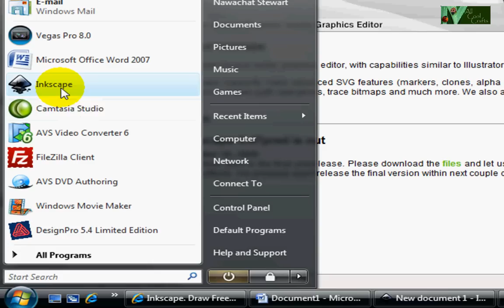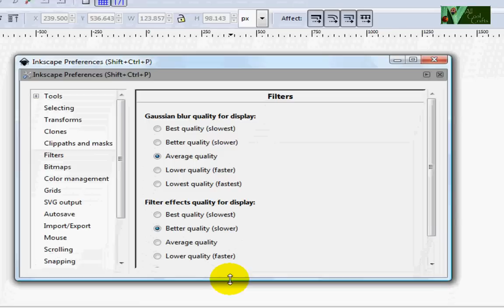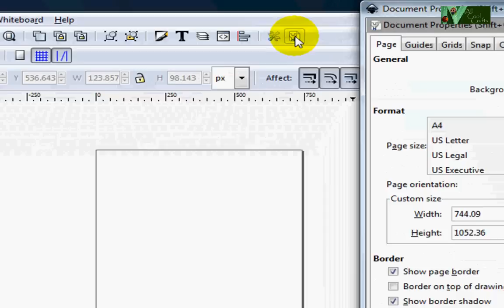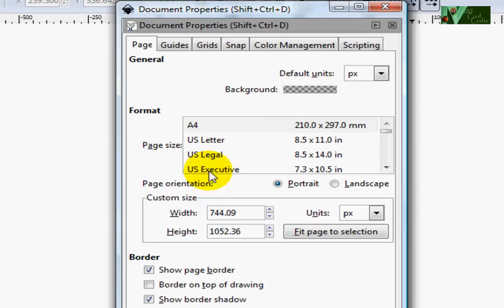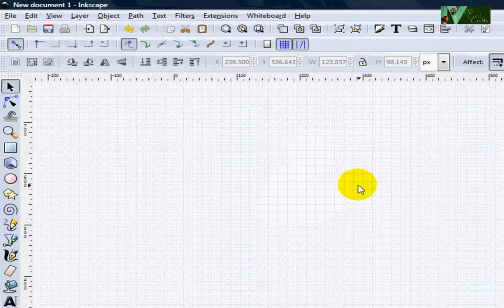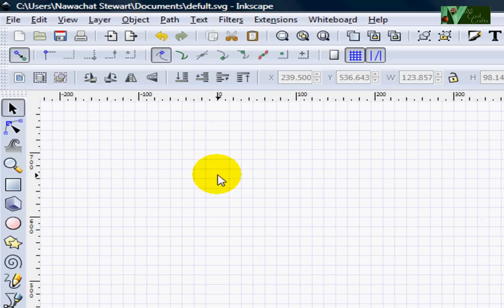The Preparation page for drawing crystal weaving diagram using Inkscape Part 1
Learn how to make your own crystal weaving diagram using inkscape software. This video show how to prepare page before starting to make the diagram.